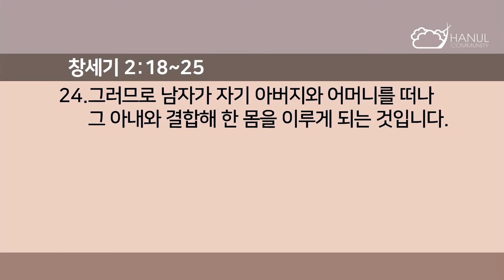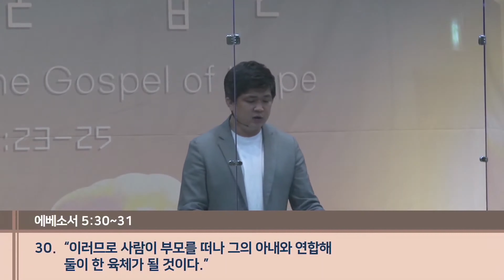"가정을 이루어가는 기쁨" (창세기 2:18~25) 온누리교회 하늘대학부 배행삼목사 설교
온누리교회 하늘대학부 주일설교
"가정을 이루어가는 기쁨"
(창세기 2:18~25)
설교:배행삼 목사